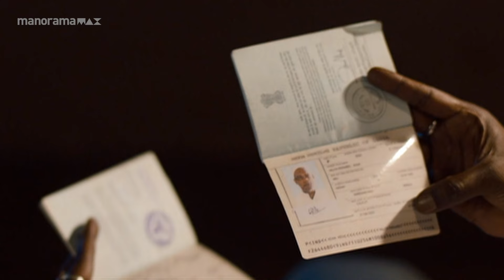നിങ്ങൾ തൊട്ടാ കുഴപ്പം ഇല്ല.. | manoramaMAX | Movie: Adaminte Makan Abu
നിങ്ങൾ തൊട്ടാ  കുഴപ്പം ഇല്ല..

Movie: Adaminte Makan Abu